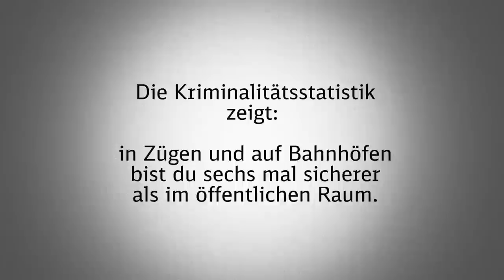Sicherheit bei der Deutschen Bahn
Bahnhof oder Stadtpark - was ist sicherer? Manche haben ein mulmiges Gefühl, wenn sie in den Abendstunden Bahn fahren. Doch die Kriminalitätsstatistik belegt: Die Sicherheit in Zügen und auf Bahnhöfen ist auf hohem Niveau - statistisch gesehen sogar deutlich besser als im sonstigen öffentlichen Raum.

Mehr Informationen zum Thema Sicherheit bei der Deutschen Bahn finden Sie